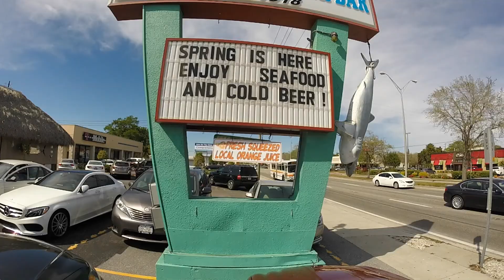SRQ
Florida Vacation
Shot with a GoPro Hero 3+ Silver